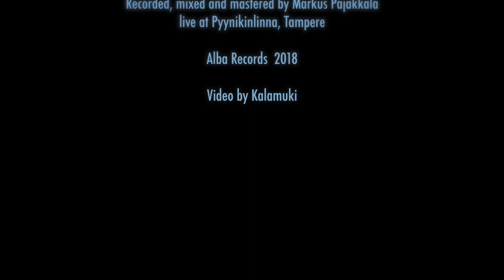Jazzmuseo - Free Manha de Carnaval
From album "Elävänä Pyynikinlinnassa (Live at Pyynikinlinna)"

Free Manha de Carnaval
ISRC FIABA1800153
Composed by Lauri Hannu

Jazzmuseo:
Guitar, Lauri Hannu
Tenorsax, Masa Orpana
Piano, Arto Piispanen
Double Bass, Ville Rauhala

Recorded, mixed and mastered by Markus Pajakkala live at Pyynikinlinna, Tampere

Alba Records 2018

Video by Kalamuki